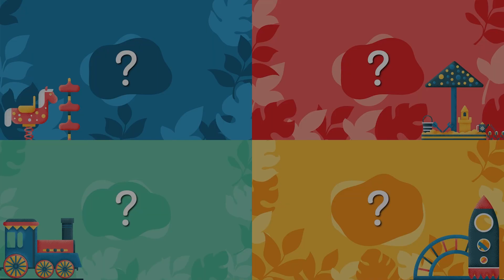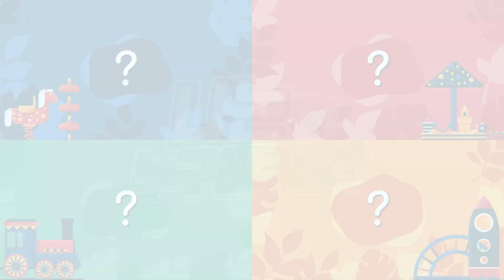자연관찰 산호ㅣExploring Nature Coralㅣ식물이야? 동물이야? 산호!ㅣ바다동물ㅣ바다에 사는 동물ㅣ바다동물친구ㅣ튼튼영어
규리야 놀자의 새로운 자연관찰 영상을 가장 빠르게 만나는 방법!
지금 바로 규리야 놀자 공식 유튜브 채널 [구독]버튼을 눌러주세요.

친구들, 어때? 규리의 이 멋진 집!
오늘은 규리의 이 멋진 집을 타고 바다에 사는 친구들을 만나러 가보려고 해!

친구들 규리와 함께 갈 준비 됐어?
지금 바로 출발!